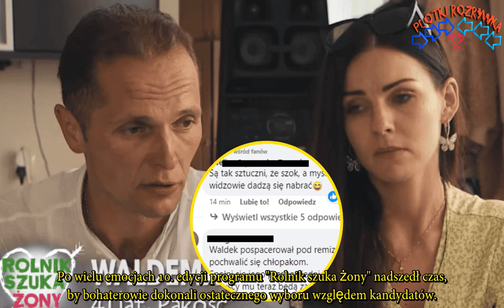Rolnik Szuka Żony. Widzowie zaskoczeni zachowaniem Ani, ale to Waldemar zrobił największy zamęt